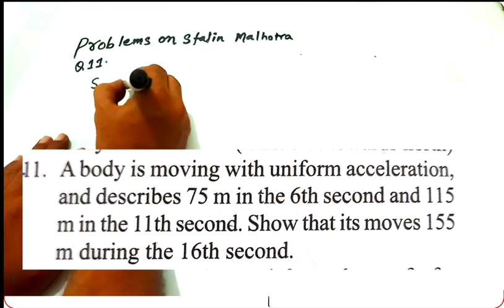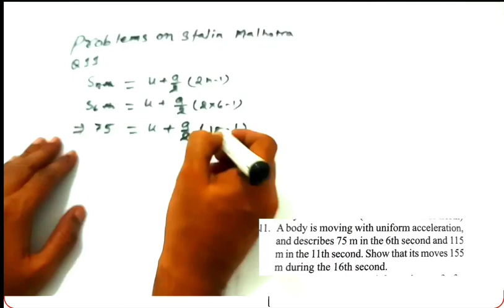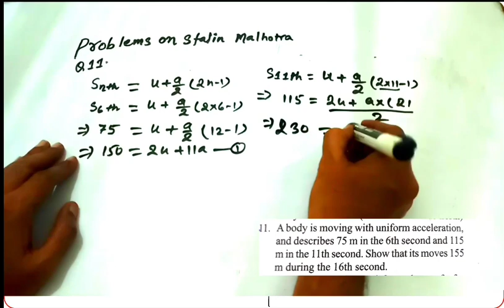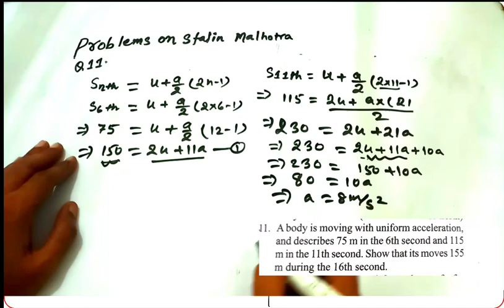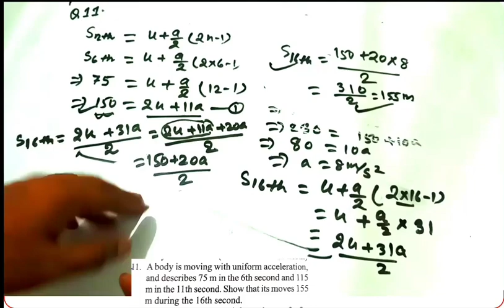A body is moving with uniform acceleation and describes 75 m in the 6th (stalin Malhotra)